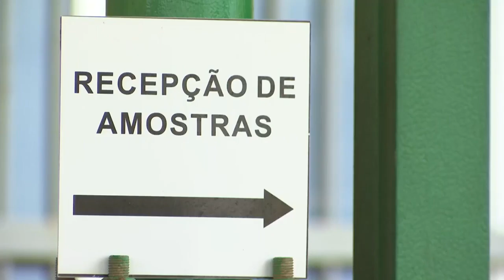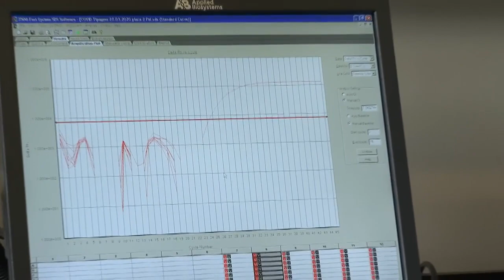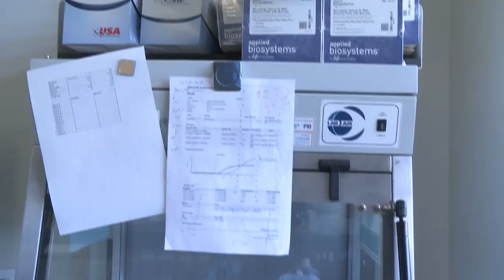Laboratório para o diagnóstico do coronavírus em Moçambique